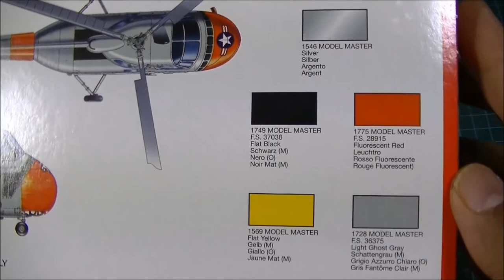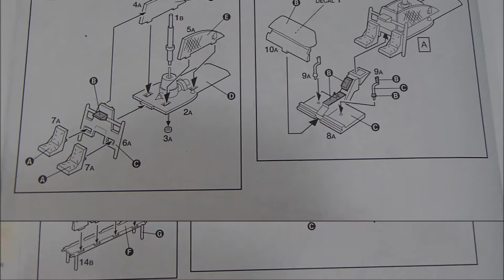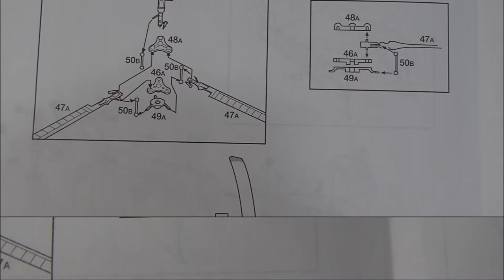033: Unboxing Italeri 1/72 H-19B "ChinkaSaw"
Unboxing Italeri 1/72 H-19B "ChinkaSaw"
Good detail on kit and no flash

All modeling photo and video related own  by sall m y